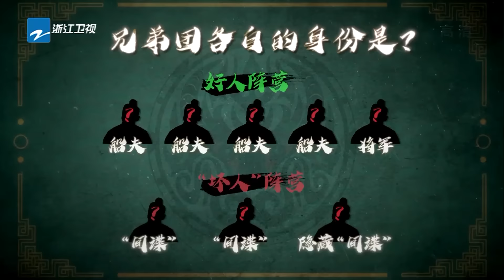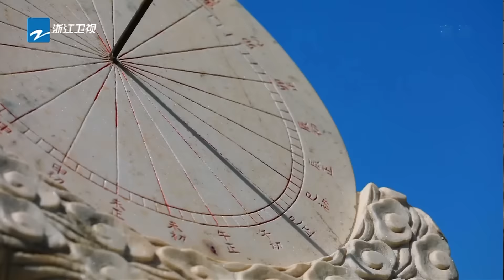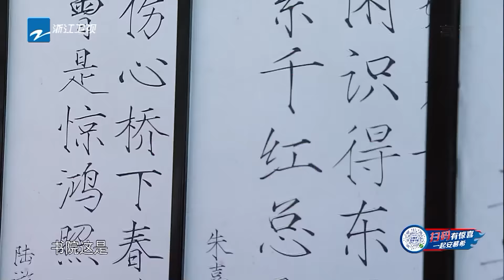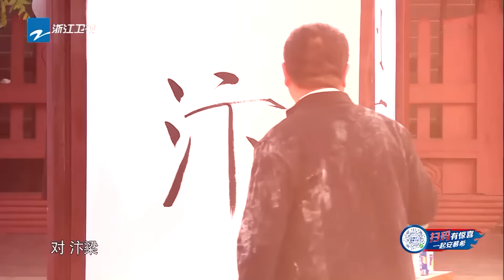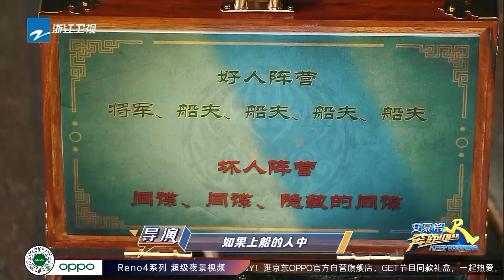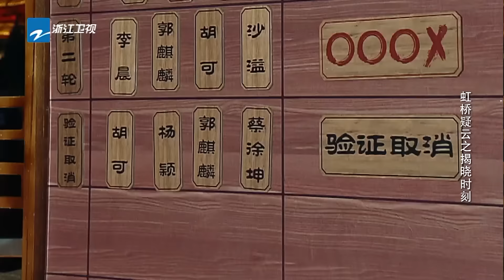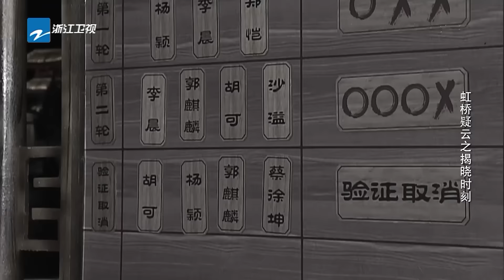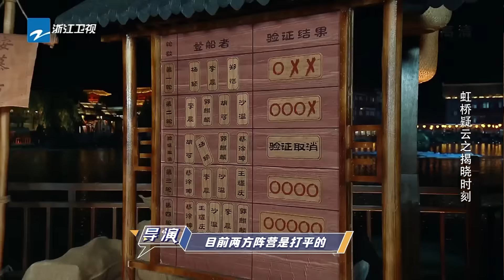【FULL】高能间谍游戏！Angelababy施展美人计迷惑众人？ 蔡徐坤沙溢反转推理PK！《奔跑吧4》Keep Running S4 EP3 2020 0612[浙江卫视官方HD]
《奔跑吧4》每周五更新，马来西亚观众延后27小时可看，台湾观众延后72小时可看~